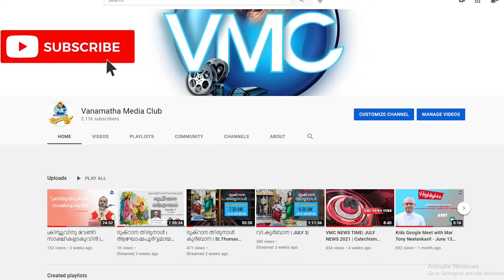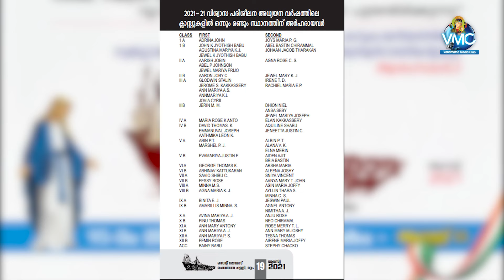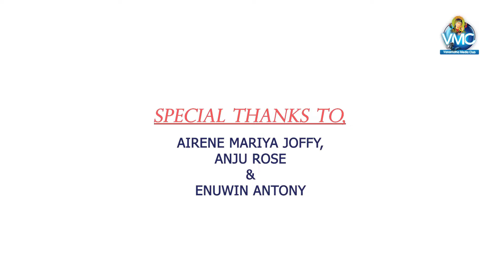VMC NEWS TIME| AUGUST 2021 |Holy Childhood| Catechism Department | St.Thomas Forane church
Vanamatha Media Club 📽
✝️⛪️ An Initiative Of St.Thomas Forane Church, Mattom ⛪️✝️

Don't miss an update from us...